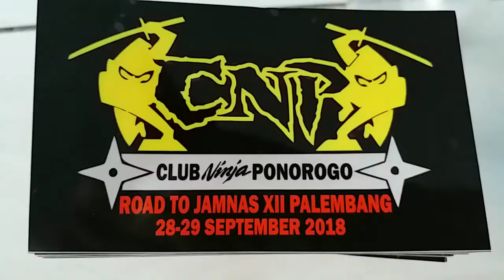RIDER CNP PONOROGO ROAD TO JAMNAS XII KNI BUMI SRIWIJAYA PALEMBANG !!!